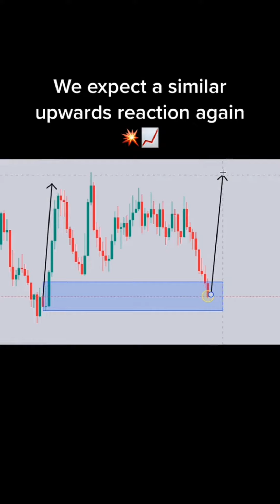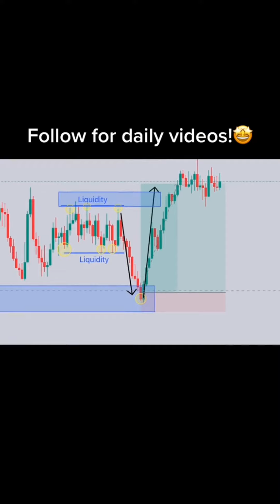Daily Online Forex Trading Beginner, Forex day trading